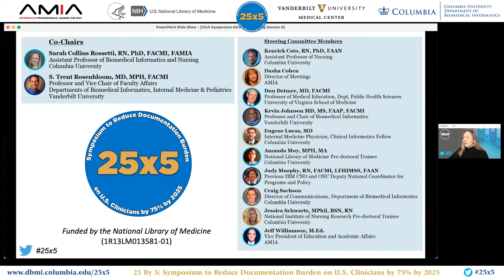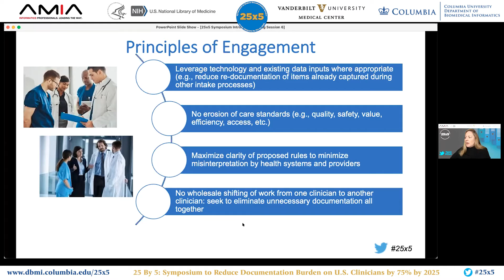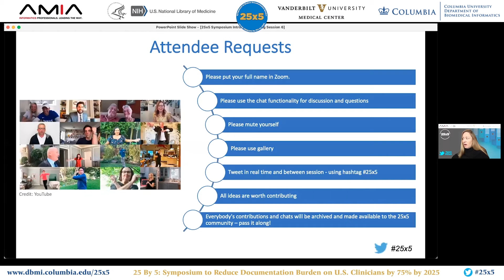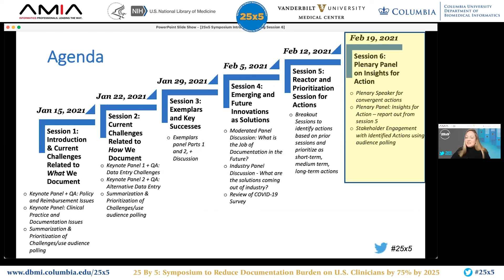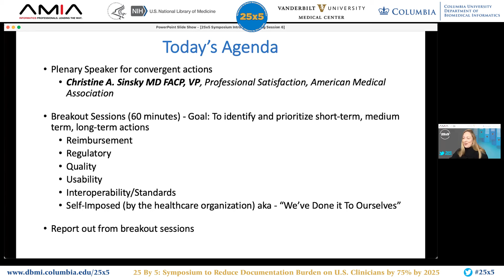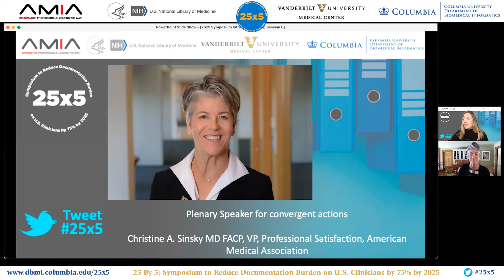25x5: Session 6 Introduction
Session 6 Introduction: Sarah Collins Rossetti, RN, PhD, FACMI, FAMIA (Assistant Professor of Biomedical Informatics and Nursing, Columbia University) / 25x5 Symposium, Session 5 (Feb. 19, 2021)

To see all materials from the 25x5 Symposium to Reduce Documentation Burden on U.S. Clinicians by 75% by 2025, please visit our